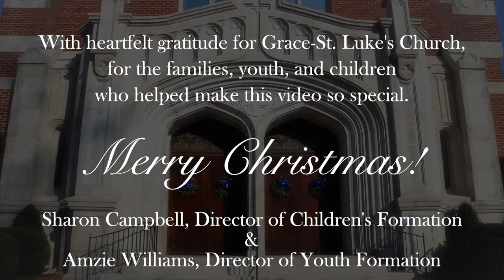Virtual GSL Christmas Pageant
Virtual Video Premiere of GSL Youth & Children Holiday Greetings, Christmas Pageant and slideshow of Creches (Nativity Scenes) from parishioner homes and GSL